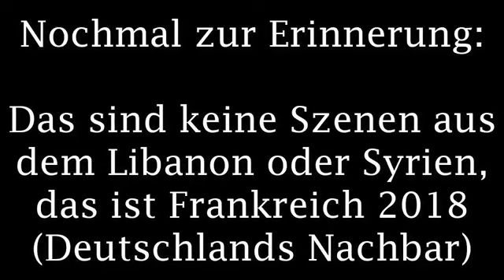Frankreich ist im Bürgerkrieg Granaten gegen die Gelb Warnwesten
Frankreich im Bürgerkrieg
Granaten gegen gelb Warnwesten